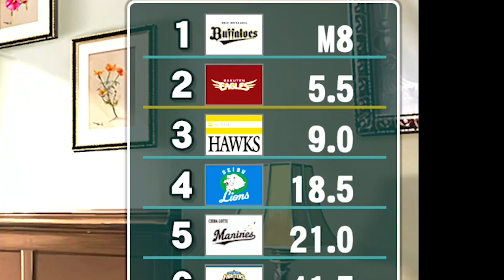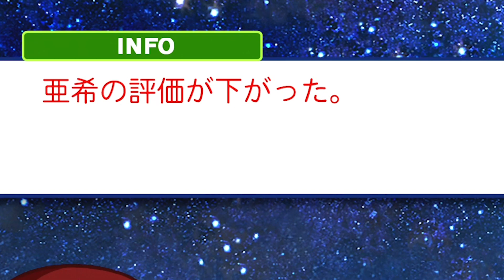ついにシーズン100本塁打を達成した侍、早速告白する【パワプロ,1スイング侍#46】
この企画はチャンネル移行しました。

【企画内容】
1打席で1回しかスイングしてはいけないマイライフで楽天を優勝に導けるかという企画。
一度でも振ったらその後は全て見送りしなくてはならない（運がいいと四死球）。
空振ったら即終了、ファールでも即終了、練習スイングですら即終了。
操作は強振縛り。たまに気づかない時がある。
※こういう企画は大抵「ファールはノーカウントでいいじゃん」、「ミートで打てば」などの妥協案がコメントでてくるが、妥協はしない。バントもしない。

UUUMMUSIC
DOVA-SYNDROME
効果音
PIXTA